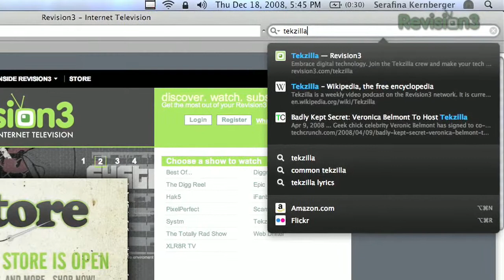Safari/IE: Supercharge Safari and Internet Explorer - ...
No need to be jealous of Firefox's AwesomeBar.